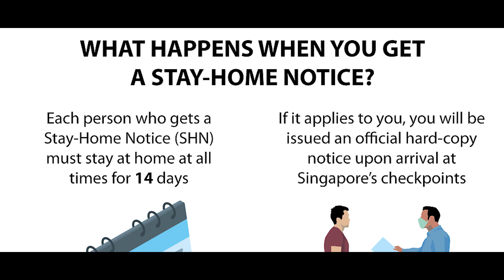CONTACT TRACING: privacy o salute? 🦠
È da tempo che si parla di Contact Tracing, quindi APP per il TRACCIAMENTO.
Dobbiamo realmente scegliere tra la privacy e la salute?
Questo video gode anche dell'intervento di un ospite speciale: Alice Audino, associate in ICT LC e ricercatrice presso l'Istituto Italiano Privacy.

❓ Domande poste nel video:
1► Quali requisiti deve rispettare un'app per essere conforme alla normativa sulla privacy? (min. 01:48)
2► Quali dati personali possono essere acquisiti? (min. 02:46)
3► Come possiamo proteggere i nostri dati sensibili? (min. 04:07)

📸 La mia attrezzatura:
Adattatore Canon to Sony
Testa fluida